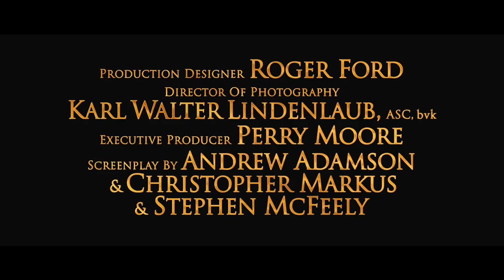Narnia Krónikái - Caspian herceg előzetes